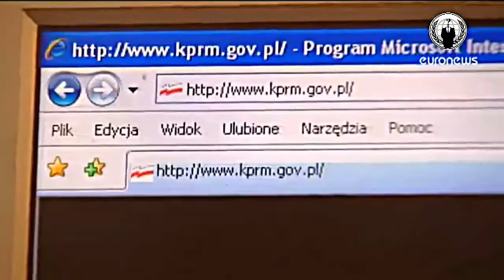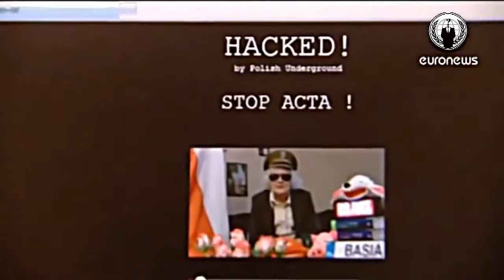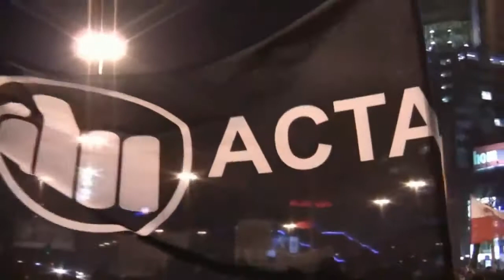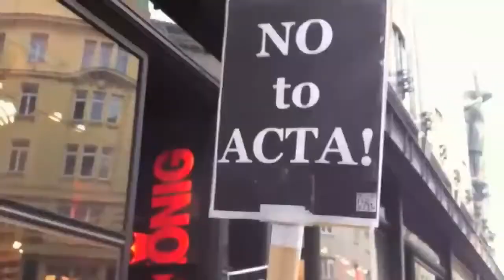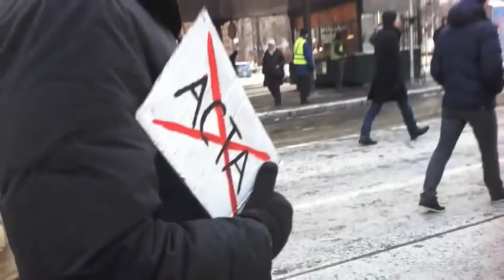Anonymous - Europe Against ACTA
Anonops Poland's Video: Europe against ACTA

Demonstrations and Protests against ACTA.This video shows a hundreds of thousands people on the streets fighting against ACTA from the very beginning since 23 january till 11 february 2012 all across Europe. This is just few of those...